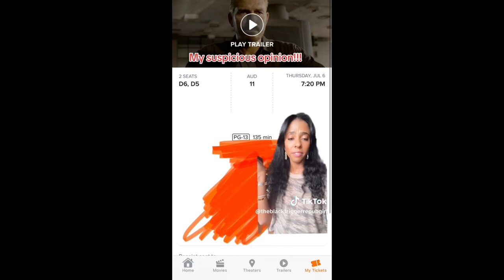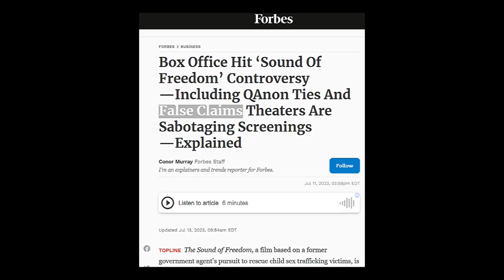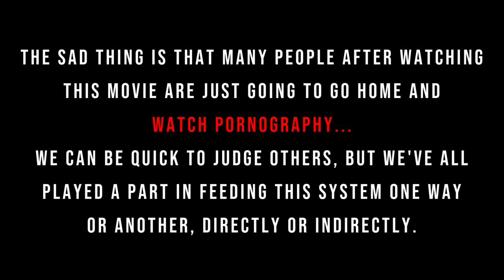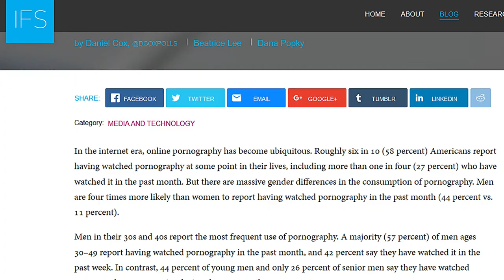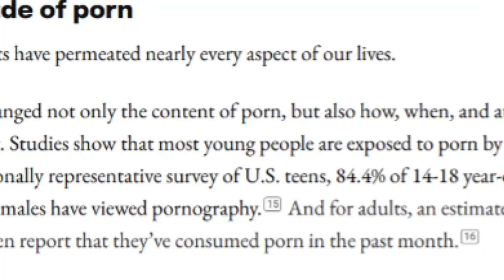Why you need to see THIS movie (no one wants to talk about this)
SOUND OF FREEDOM is stirring things up. Thousands of people all over North America are sharing their experiences and observations involving the movie. This is an extremely powerful film that tackles the subject no one wants to talk about – human trafficking. Sadly, a majority of media and news publications are going out of their way to discredit the film, calling it a paranoid conspiracy. But what do the people have to say? Now is the time we wake up and take action to eradicate this global crime. Go see Sound of Freedom (by Angel Studios, starring Jim Caviezel, based on the true story of Tim Ballard, directed by Alejandro Gómez Monteverde)!

0:00 Testimonials
7:37 What can you do?

SKILL SANCTUM DOES NOT OWN NOR CLAIM THE RIGHTS TO ALL VIDEO AND AUDIO CLIPS USED IN THIS VIDEO.